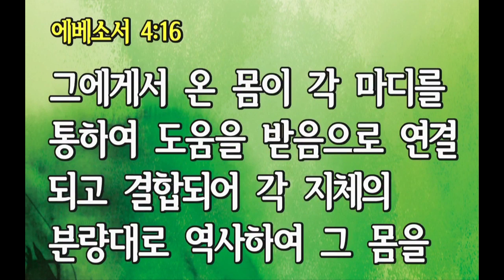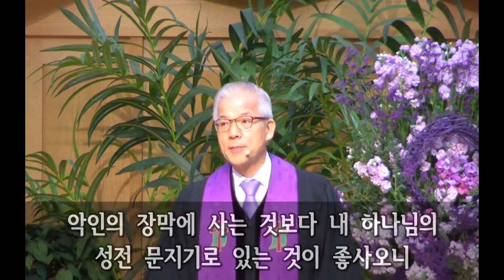남대문교회 2부예배 설교 / 손윤탁 담임목사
성도의 의무

대한민국 국민은 국민으로서의 의무를 다해야 합니다.

그 중에서도 반드시 감당해야 할 네 가지의 의무가 있습니다.

근로의 의무, 납세의 의무, 병역의 의무, 교육의 의무입니다.

하나님의 백성인 성도들도 마찬가지입니다.

세상의 어느 것과 비교할 수 없는 특권을 누리는 성도들이지만

누리는 혜택만큼 감당해야 할 의무가 있습니다.

특별히 주님의 몸 된 교회를 허락하시고

주일성수, 헌금, 전도, 봉사의 사명과 특권을 주셨습니다.

1/7, 1/10, 1/100, 1/1000로 설명합니다.

주일을 구별하여 지키는 것(1/7)은 성도의 기본입니다.

주일성수의 구체적인 모습은 하나님께 드리는 예배입니다.

이 하루를 드림으로 나머지 6일도 우리에게 선물로 주셨습니다.

하나님께 드리는 예물도 마찬가지입니다.

그 기준이 십일조이기 때문에 1/10이라고 했습니다.

9/10를 얻을 수 있는 특권이 바로 십일조임을 알아야 합니다.

하나님은 “모든 사람들이 구원받기”를 원하십니다(딤전 2:4).

아흔 아홉 마리를 우리에 두고도 잃은 양 한 마리를 찾으시는 주님!

한 명이라도 더 주께로 인도하는 것(1/100)이 바로 우리들의 사명입니다.

교회가 세상에 존재하는 이유는 하나님 나라를 위해서입니다.

하나님의 나라의 건설과 확장을 위해서라도 세상을 섬겨야 합니다.

이 일을 세상의 천 날보다 더 귀하게 하여(1/1000) 봉사라고 합니다.

성도들이 반드시 감당해야만 할 이 거룩한 사명은

반드시 해야만 할 일이기에 ‘성도의 4대 의무’라고 명명하였으나

사실은 성도들에게만 주어진 특별한 권한이며, 복이며, 큰 은총입니다.